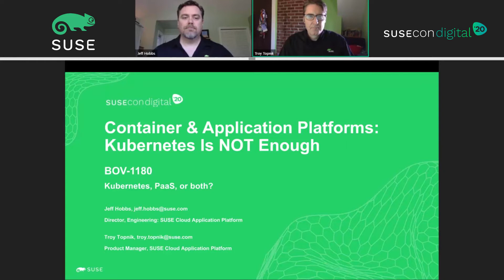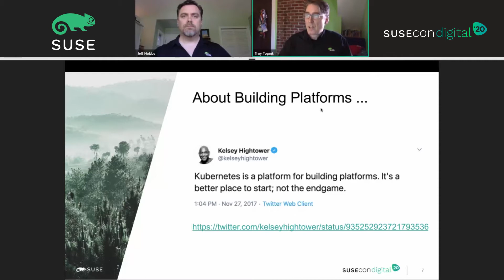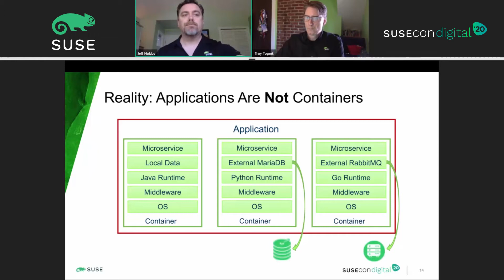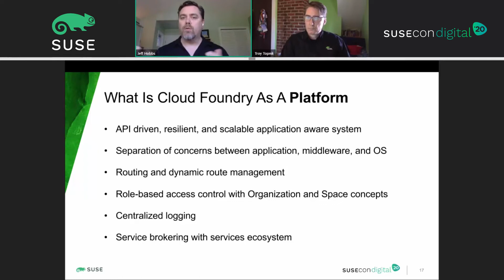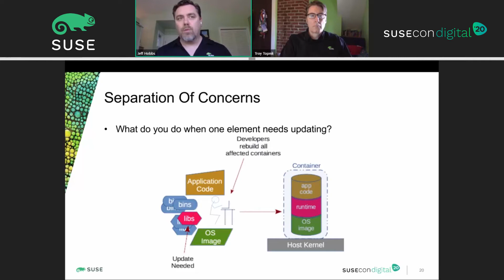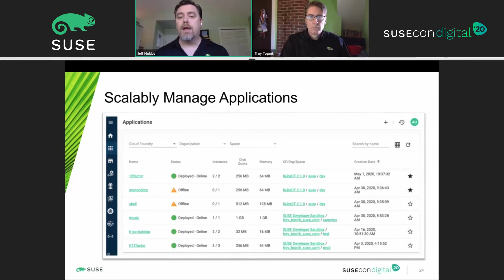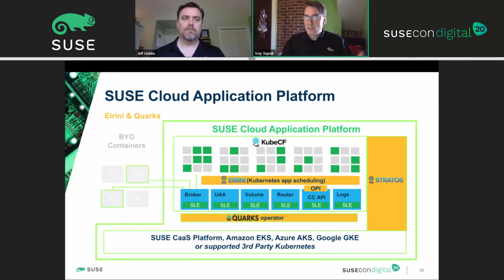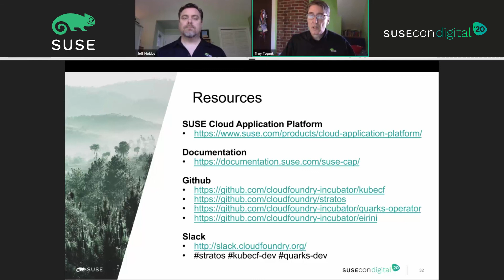BOV-1180: Application delivery: Kubernetes Is NOT enough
This session was presented at SUSECON Digital 2020
Kubernetes is becoming a common infrastructure standard for container management however, applications are not containers. What is needed to  get from raw containers to complex applications without losing control or manageability? Routing, data services, application updates, and security are some of the many elements to consider. This talk will review Kubernetes core features and the various extras that are needed on top to provide a more comprehensive experience. We will present SUSE's Cloud Application Platform, running Cloud Foundry Application Runtime natively in Kubernetes to provide these advanced features. We will discuss common patterns to consider in order to determine whether pure Kubernetes or a PaaS-enhanced Kubernetes is the right place to target your workloads.